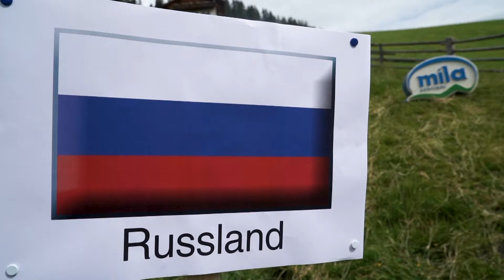Zenzi's Muuhrakel: Spanien - Russland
Anlässlich der FIFA Fussball-Weltmeisterschaft in Russland sagt Milchkuh Zenzi, Südtirols WM-Orakel, den Ausgang der Spiele voraus.
In occasione della Coppa del Mondo FIFA in Russia, l'oracolo dell'Alto Adige Zenzi pronostica l'esito finale delle partite.